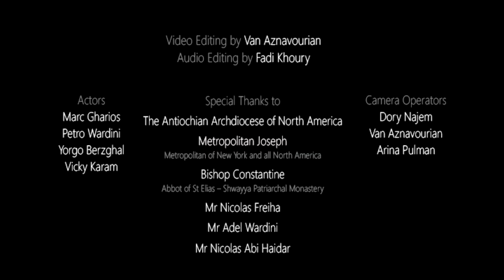Psalm 135 - SEM & Arkhon Protopsaltis Theodoros Vassilikos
Verses of the Psalms 135.
Musical Composition: By the Monks of Simonos Petras Monastery (Athos)
Arabic Adaptation: Joseph Yazbeck
Performed by the Mount Lebanon Orthodox Choir and Arkhon Protopsaltis Theodoros Vassilikos
Audio Editing: Fadi Khoury
Video Editing: Van Aznavourian
Photography: Steve Berzghal

We are very proud in this video clip to chant with Arkhon Protopsaltis Theodoros Vassilikos who inspired us in Byzantine Chant since childhood.
يشرفنا جدا في هذا الفيديو كليب ان ترتل الى جانب الارخون بروتوبسالتيس ثاوذوروس فاسيليكوس الذي الهمنا في مجال الترتيل البيزنطي منذ طفولننا.
Special thanks to FadyKhoury for the audio (from SEM) and to SteveBerzghal for the crazy work he did in this video clip visiting all parts of Lebanon from Nakoura (sunset) to Wadi Kanoubin (the mountains) to Karaoun lake in Bekaa Valey to Baskenta for the old house shots... and staying there all nights and days without sleeping to execute these time laps shots. We can say that in this video he made all Lebanon praise the Lord.
شكر خاص لفادي خوري على الصوت ولستيف برغل على عمله الجنوني في زيارة وتصوير كل م اقع لبنان من الناقورة (غروب الشمس) الى وادي قنوبين (الوديان والجبال) الى بحيرة القرعون في البقاع الى بسكنتا في مشاهد البيت القديم... وسهره دون نوم ليلا ونهارا لتصوير هذه اللقطات. ويمكننا القول بانه جعل كل لبنان يسبح الرب حقا.
Special thanks of course to SEM choir members for their support and love to work in church.
شكر خاص ايضا طبعا لاعضاء جوقة ابرشية جبل لبنان للروم الارثوذكس على دعمهم المستمر وحبهم وتفانيهم في العمل الكنسي.